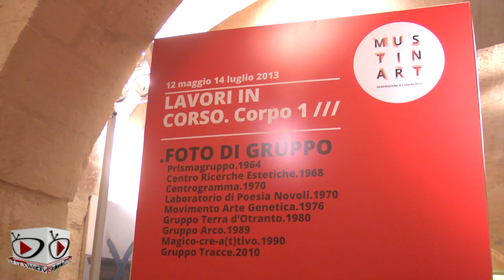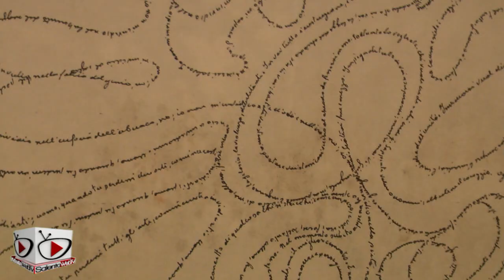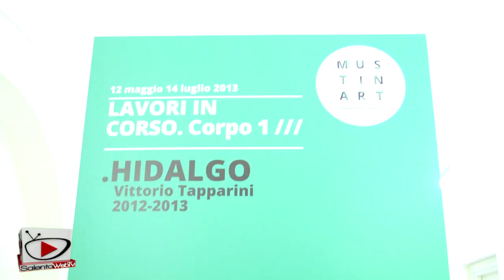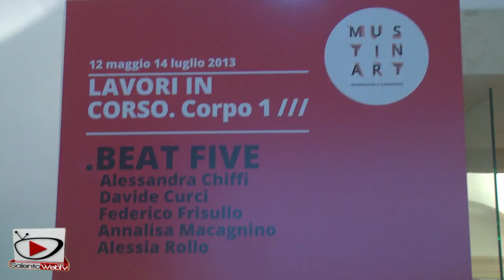MustInArt: tre mostre di arte contemporanea per raccontare il Salento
Abbiamo assistito all'inaugurazione del trittico " Lavori in corso.Corpo 1" ,le tre mostre di arte contemporanea curate da Toti Carpentieri, all'interno  della rassegna " MustInArt- Generazioni a Confronto". " Foto di gruppo","Beat five" e "Hidalgo" per raccontare gli ultimi cinquant'anni di storia del Salento.